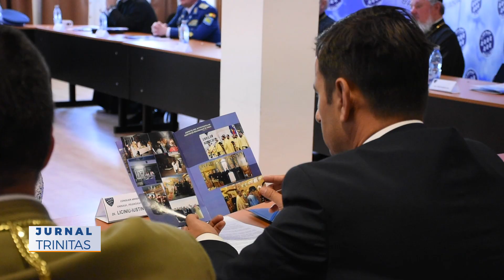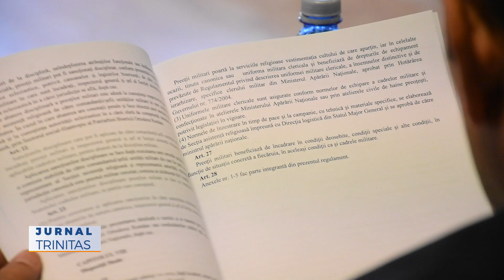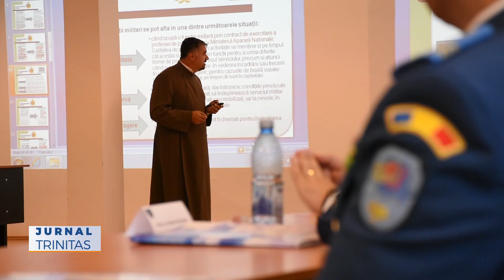Convocarea anuală a preoților militari din Statul Major al Forțelor Aeriene